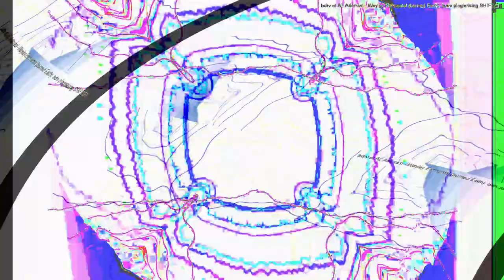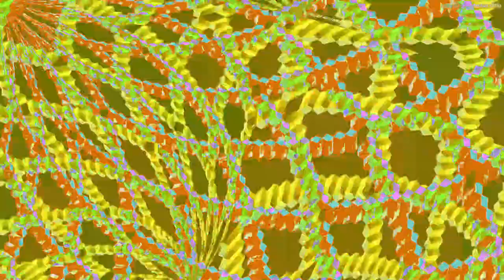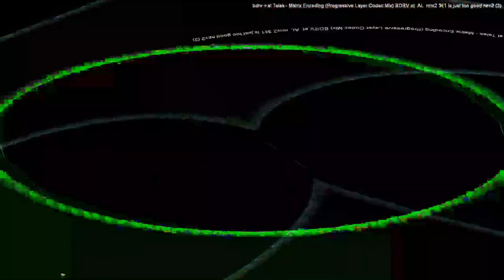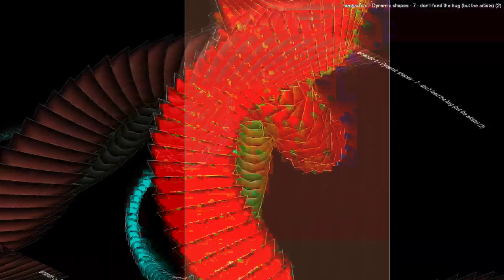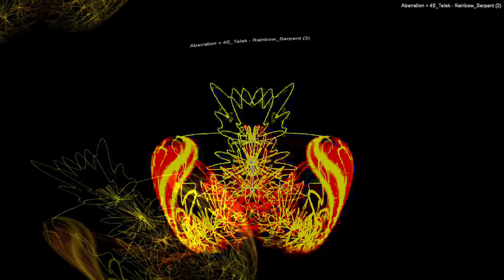[EPILEPSY WARNING] Movie 24 01 25 22h37m36s